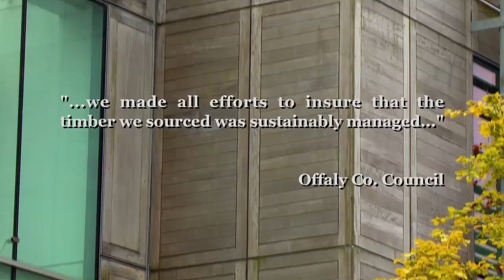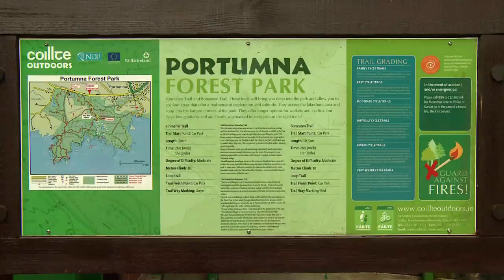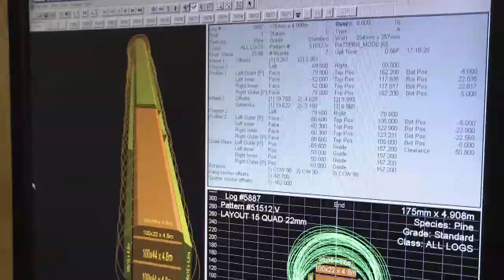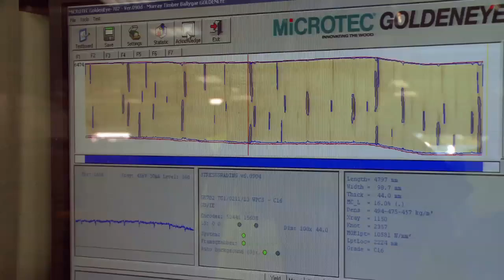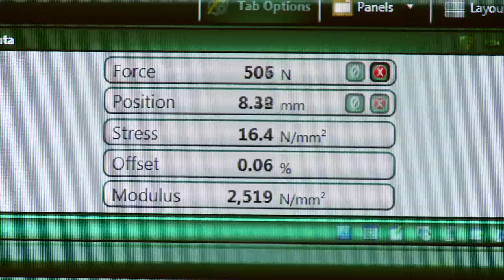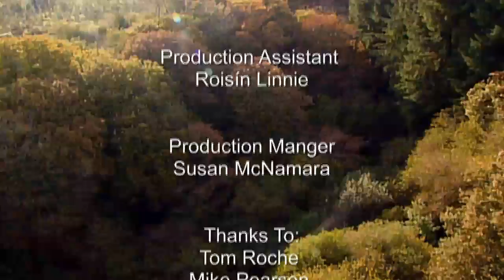Eco Eye series 11 episode 1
'Irish Forestry' How Irish forestry is helping to solve both local and global problems and why we need even more